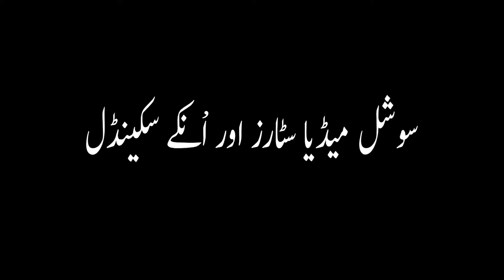Social media stars and their scandals │ سوشل میڈیا اور انکے سکینڈلز │ Zaidi's Journey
In this video, we will talk about social media stars and their scandals, Do they create their own scandals or someone else defames them?